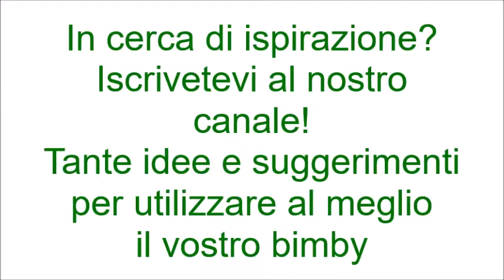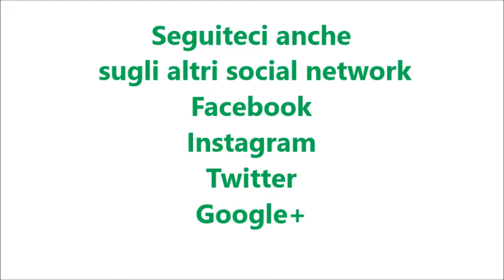Granita al cocco bimby per TM5 e TM31